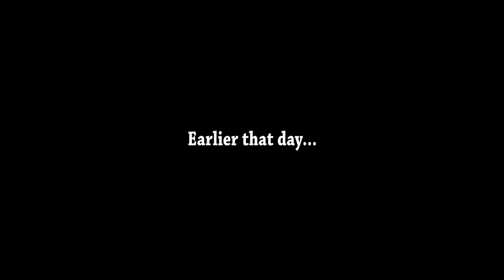Raiders of the Lost Art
This film is result of a collaboration between Neo 3rd World Films and Tha Kreatives Klub.
Dre from Tha Creatives Klub was challenged to make a song fit for a short film within the period of 2 hours. We were then challenged to interpret the song into a short narrative.
Raiders of the Lost Art is the result of that collaboration.
Filmed by Mbuki X The 11th Letter
Edited by The 11th Letter
Screenplay by The 11th Letter X Alexandre Mutua